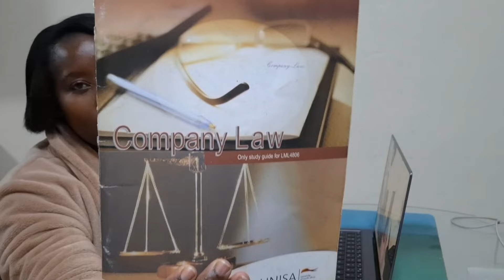THE INBETWEEN| VLOGS |STUDYVLOG|LLB FOREVER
Hey Sweets

Come with me on my very first attempt on Vlogging, I hope we can share the journey together and study together ❤️